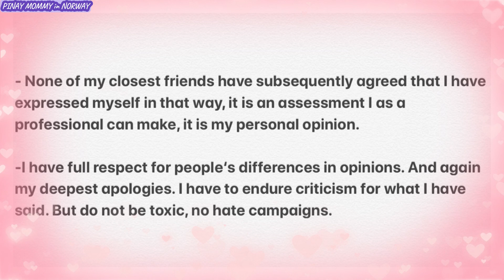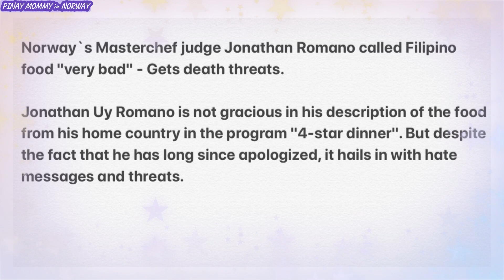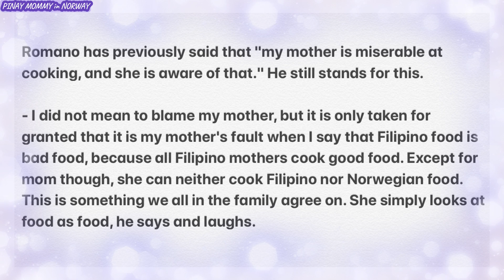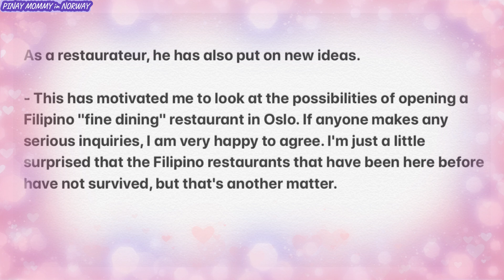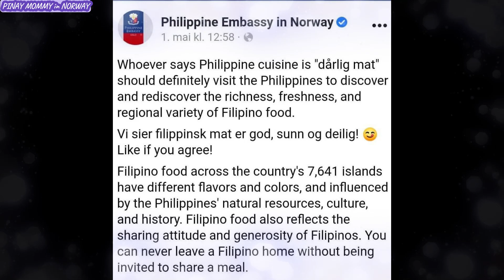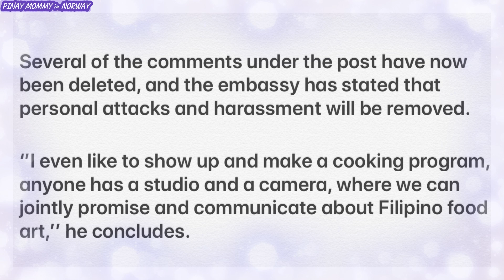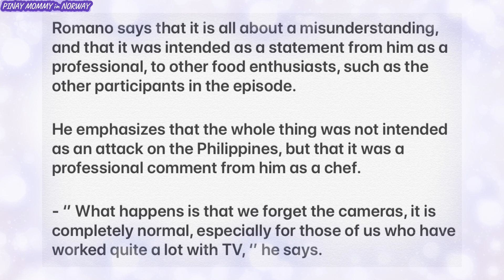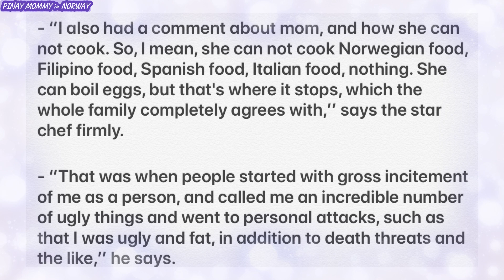Getting death threats on social media | MasterChef Jonathan Romano apologizes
‘’This has motivated me to look at the possibilities of opening a Filipino "fine dining" restaurant in Oslo. If anyone makes any serious inquiries, I am very happy to agree. I'm just a little surprised that the Filipino restaurants that have been here before have not survived, but that's another matter.

‘’I love my country of origin, and I am terribly sorry that this came out wrong, so I am disappointed that the embassy has behaved the way they have done,’’ he says, and adds that he is happy to show up, if anyone wants to convince him the best Filipino dishes from different areas of the islandrich country.